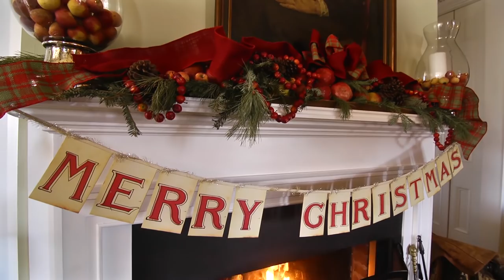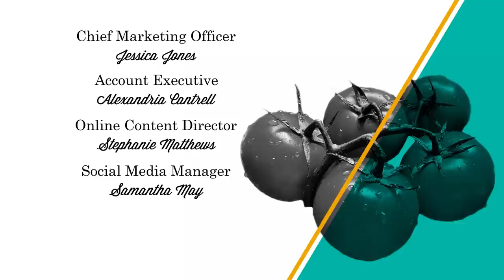Natural Holiday Decor Ideas & Projects | Garden Style (1805)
On this episode of Garden Style, host P. Allen Smith will discuss natural holiday decor ideas and projects. From how to make a beautiful wreath with rosemary and even decorating your table with carnation flowers to a delicious holiday cookie recipe with Aunt Jamie.

Topics Include
00:00 Welcome/ Intro
00:46 Holy Trees and shrub varieties
02:52 Carnation Flower Decorations
09:28 Cookies with Aunt Jamie (cookie recipe)
14:03 Benefits of Rosemary
15:43 Making a Rosemary Wreath
16:50 Botanical buffet Tablescape